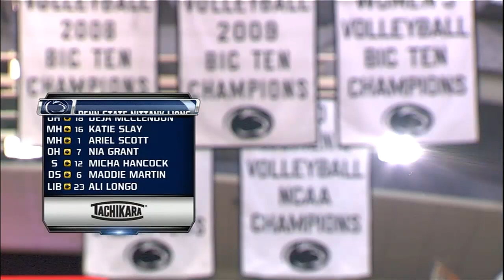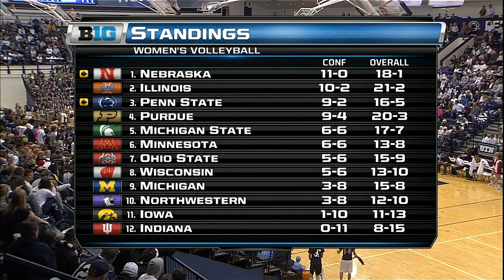2011 Volleyball: Penn State at Nebraska | Oct. 29, 2011 | Top Games of the BTN Era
The Nittany Lions look to handle Nebraska their first loss in conference play.